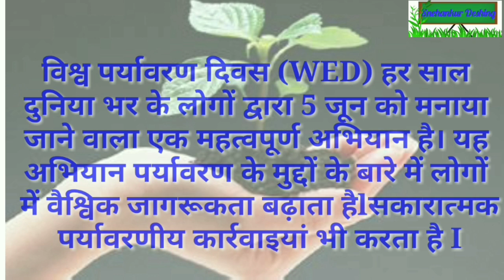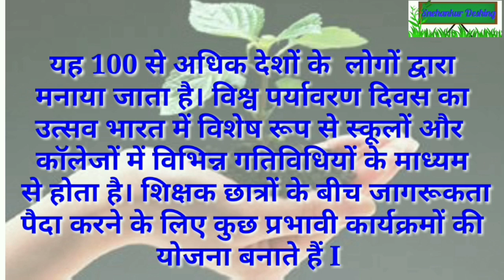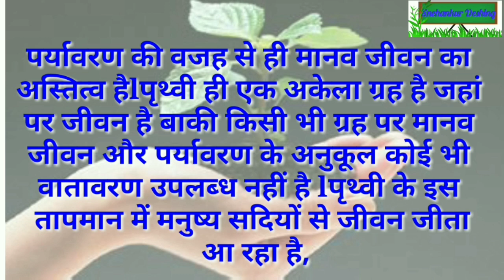विश्व पर्यावरण दिवस निबंध/विश्व पर्यावरण दिवस भाषण/ विश्व पर्यावरण दिवस /Snehankur Deshing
विश्व पर्यावरण दिन निबंध/विश्व पर्यावरण दिवस भाषण by Snehankur Deshing

करके ऐसा काम दिखा दो, जिस पर गर्व दिखाई दे।
इतनी खुशियाँ बाँटो सबको, हर दिन पर्व दिखाई दे।

विश्व पर्यावरण दिवस (WED) हर साल दुनिया भर के लोगों द्वारा 5 जून को मनाया जाने वाला एक महत्वपूर्ण अभियान है। यह अभियान पर्यावरण के मुद्दों के बारे में लोगों में वैश्विक जागरूकता बढ़ाता है |.